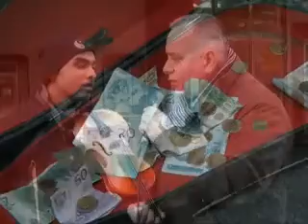Supermen u Knez Mihajlovoj! Premotavanje 66 TV Svet Plus - By Beka&Nesa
PREMOTAVANJE 66: Šta je razlog za belu kugu u Srbiji? Da li Srbi više ne upražnjavaju seks? Šta kaže narod o Šeiku Mohammedu bin Zayed Al Nahyanu, da li nam donosi toliko željene investicije? Narod gostuje u emisiji i baš lepo priča... Mnogo lepše i pametnije od isforsiranih vajnih analitičara! Šta sviraju ulični svirači u Knezu? Premijera utorkom na TV SVET Plus od 20.30